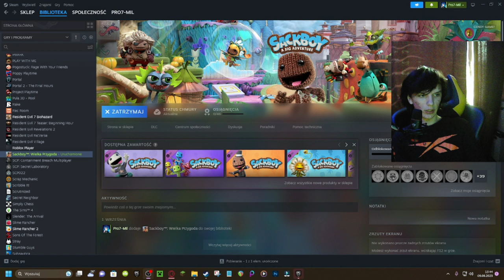Nowa Wielka przygoda nas czeka! | SackBoy: WIELKA PRZYGODA! #01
Jeśli zostawisz Łapkę w górę to pojawi się kolejny odcinek z SackBoya!